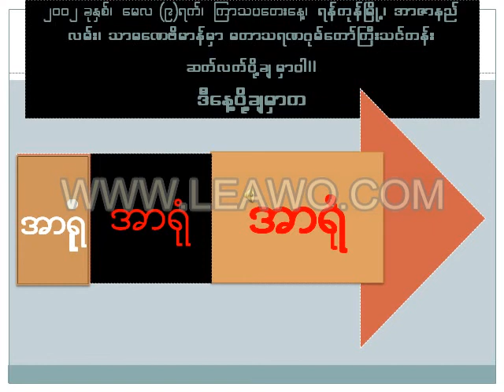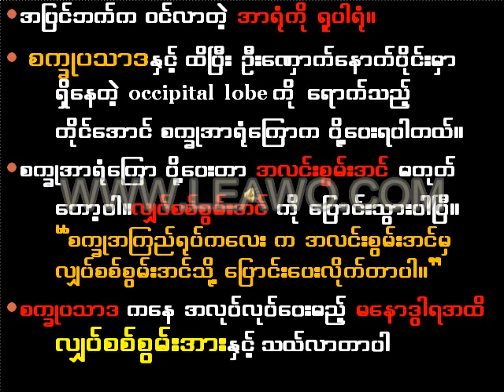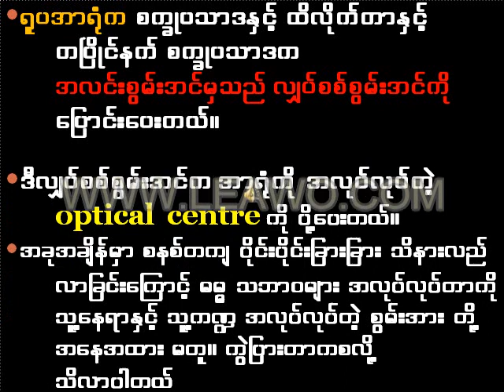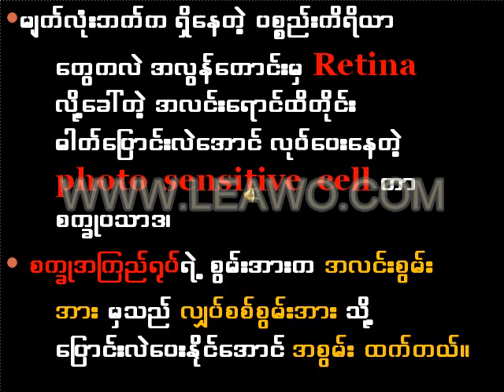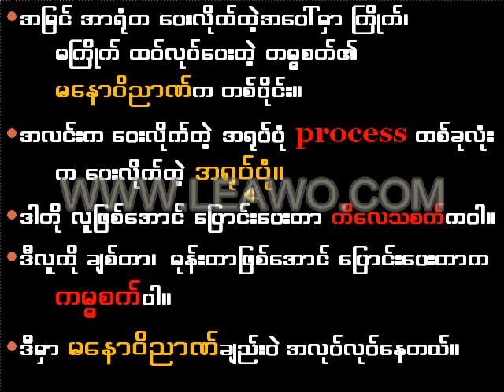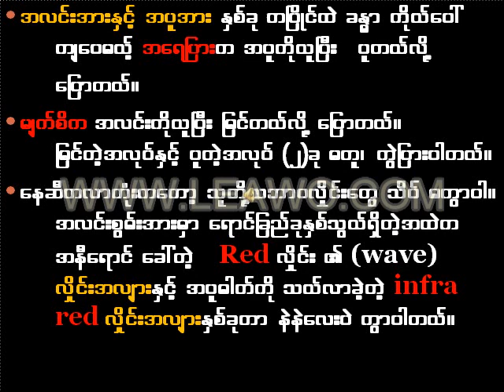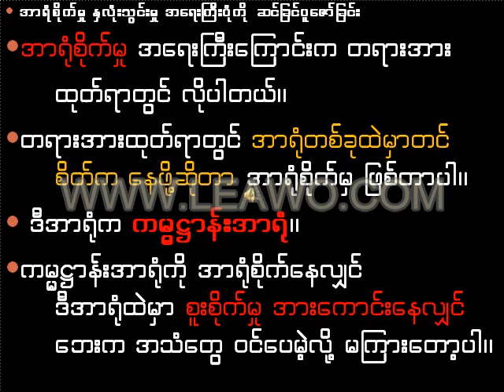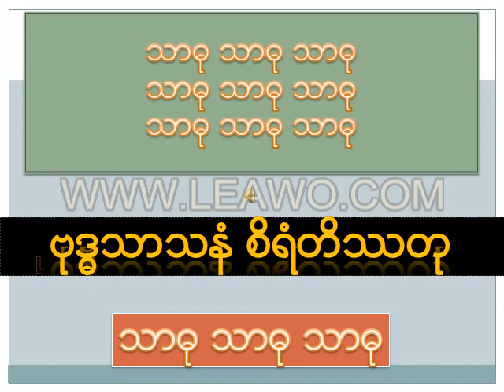13 Mahasaranagomdawgyi 13 with sound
ဆ၇၇ာၾကီးဦးေဌးေအာင္ေဟာၾကားထာေ၀ အာရုံအေၾကာင္ဒ